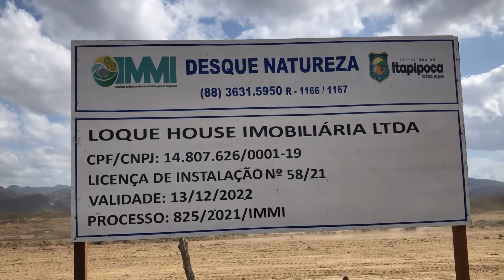LOTES PARCELADOS SEM BUROCRACIA NO INTERIOR DO CEARÁ. ITAPIPOCA-CE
lotesparcelados terrenosemitapipoca loteamentobairrodefatimall# lotes disponiveis apartir de R$ 120,00 mensais .
Espero que goste e se tiver Interesse em compra um lotes para fazer sua casa própria. É só entra em contato (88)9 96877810